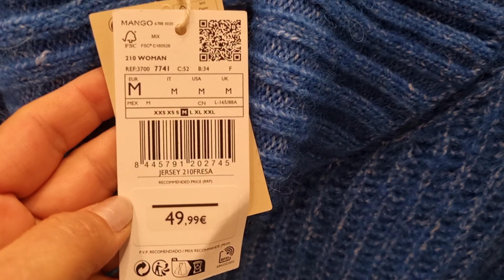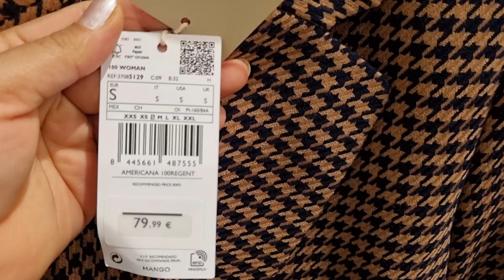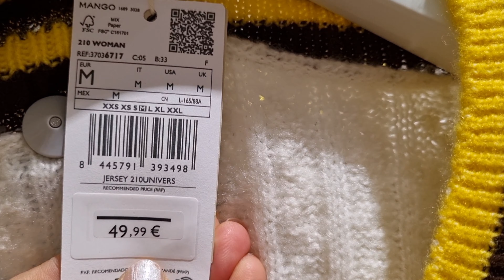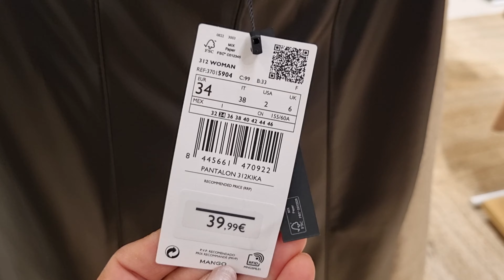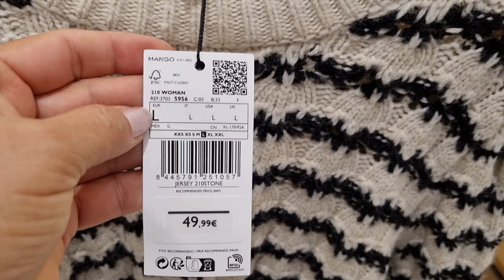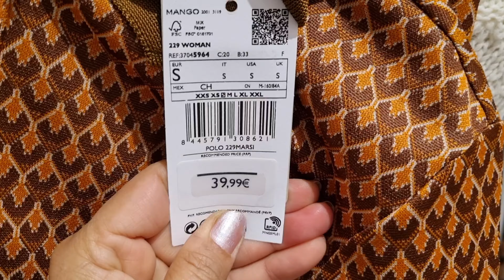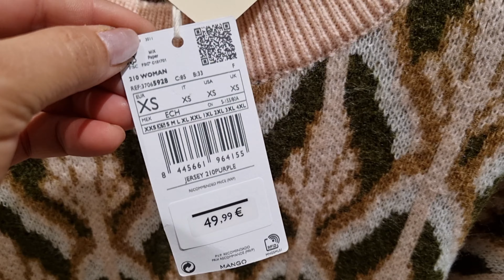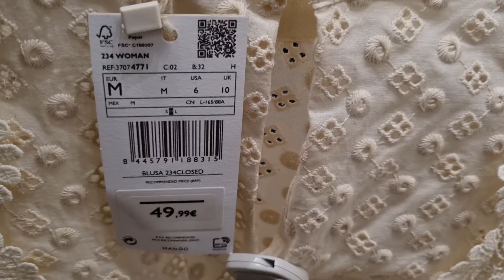MANGO WOMEN'S NEW COLLECTION / OCTOBER 2022